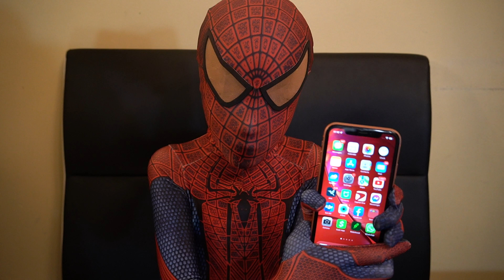iphone x/xs/xs max /iPhone XR how to force restart